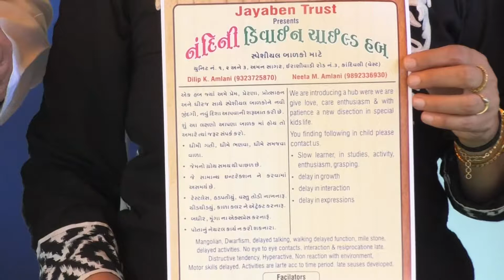School event Kandivali(3)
School event Kandivali